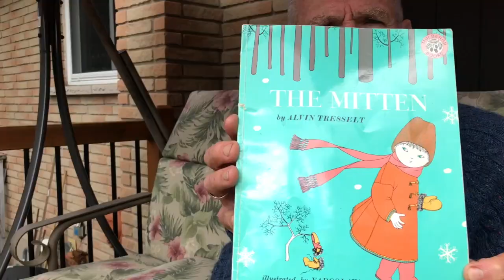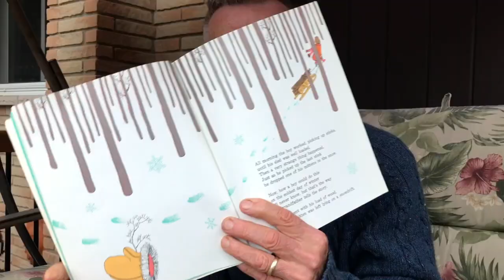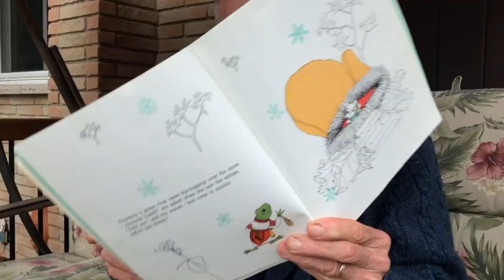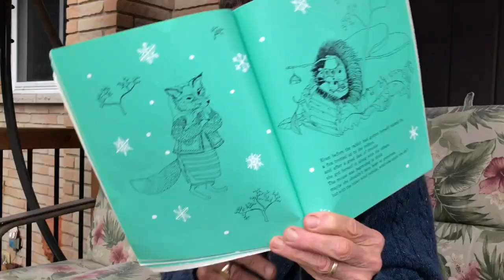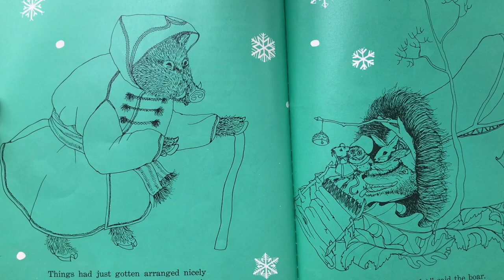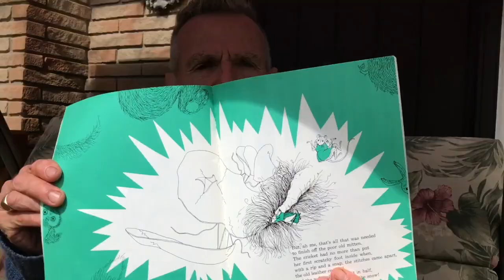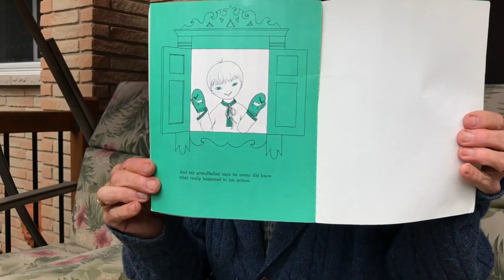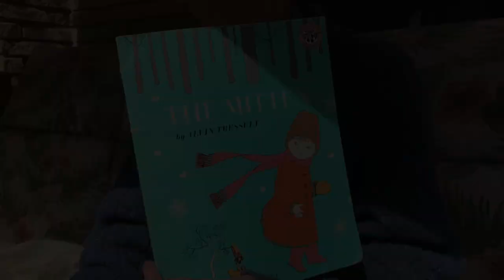The Mitten by Alvin Tresselt (Retold)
If you like animals and wintertime, this exciting story will soon be a favourite!